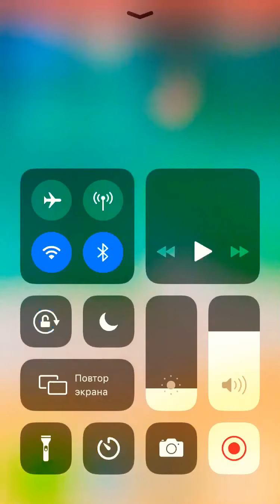Недавно выбил Леона